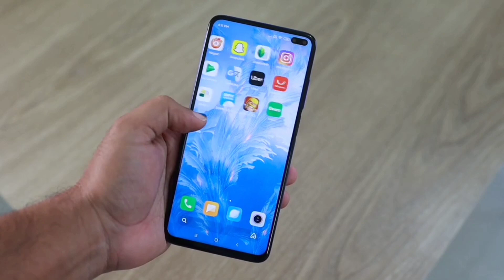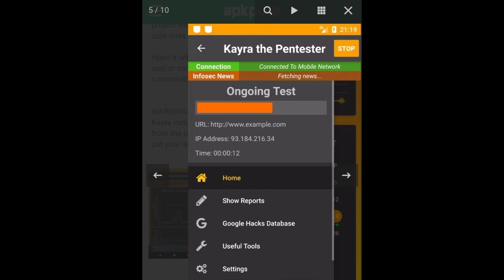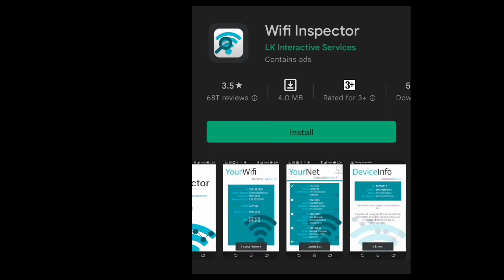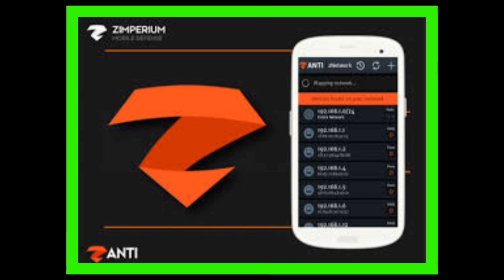Top 5 Hacking Apps for Android !! best new hacking app !! You Must Know !! Jawlaya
in this video talking about top 5 ethical hacking apps for Android this is best apps our mobile phone and this video only education purpose